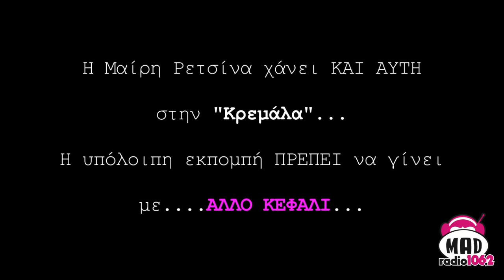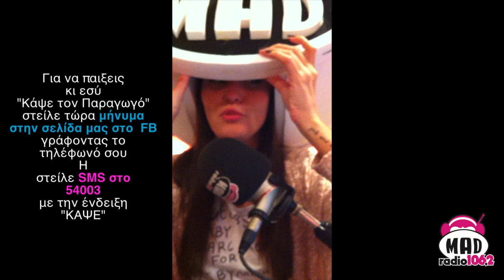Με άλλο κεφάλι η Μαίρη Ρετσίνα (Κάψε Τον Παραγωγό)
H Mαίρη Ρετσίνα χάνει και αλλάζει κεφάλι!

Μάθε εδώ τα πάντα για το νέο παιχνίδι του Mad Radio 106,2 "Κάψε τον παραγωγό"